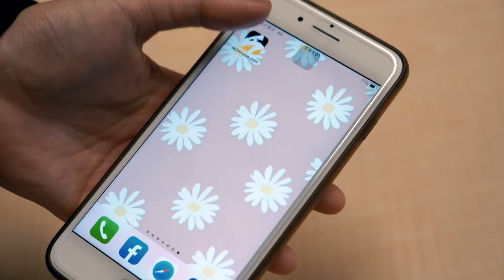PLG／球給志傑！林志傑三分外線連發 41歲野獸依舊兇猛｜NOWnews